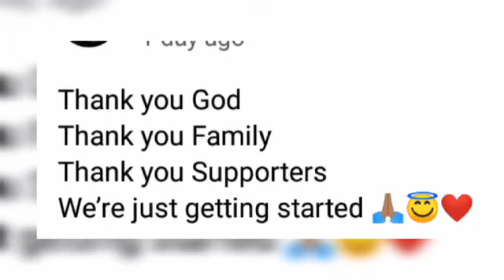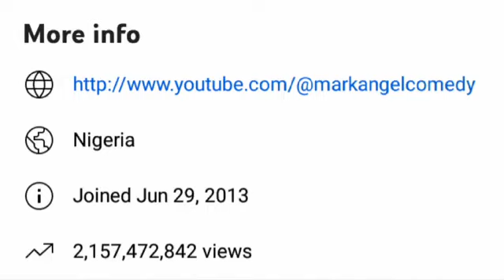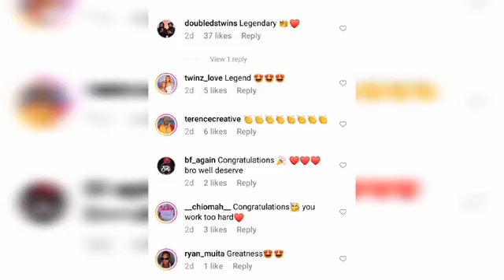Congratulations 🎉🎉@SamSpedy🇳🇬 achieves this great milestone 😱😱 @markangelcomedy proud❤️